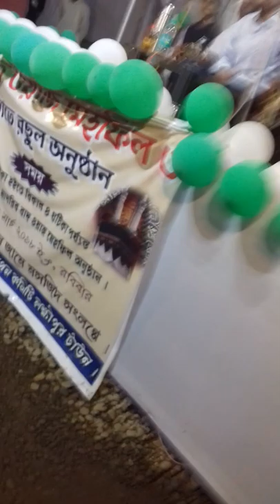Prof. Dr. Nazmul Hussain Offering lecture in the Islamic Conference held at Lakhipur , Cachar 2018